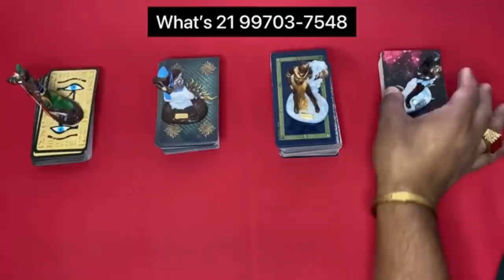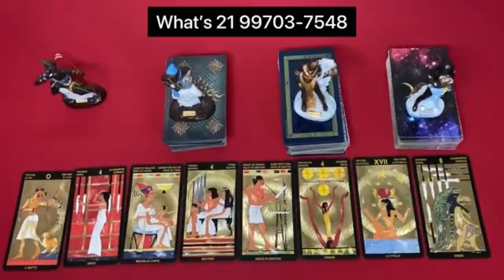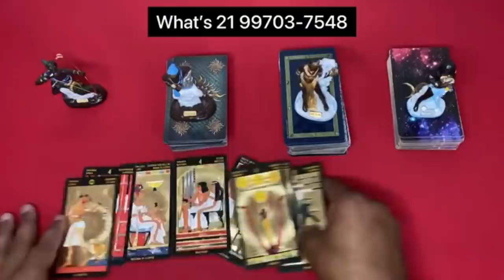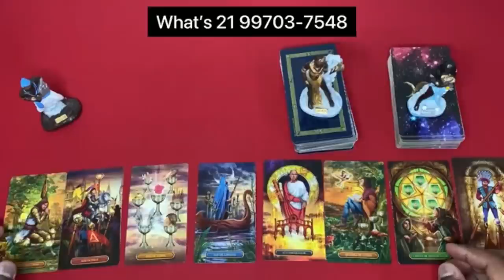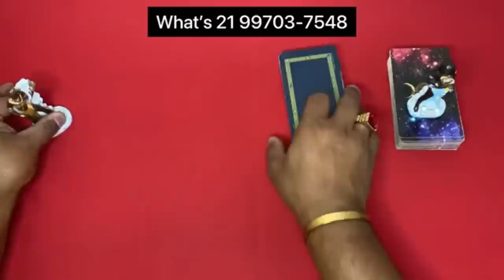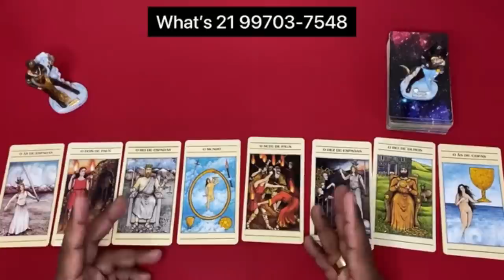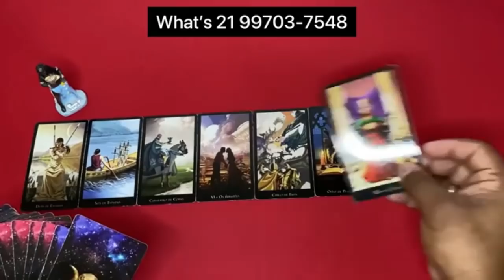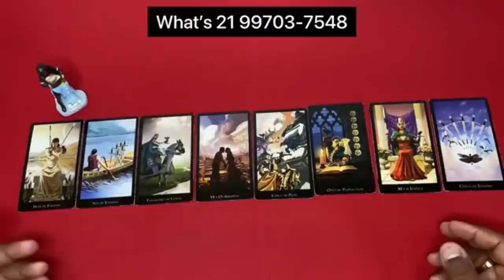🔮 🔮ELE (A) TEM SENTIMENTOS POR MIM? ✨TAROT DE HOJE! TAROT DO DIA! TAROT DO AMOR! O TAROT RESPONDE!